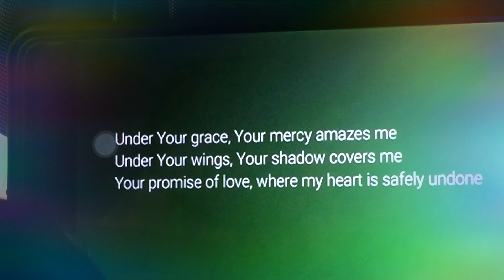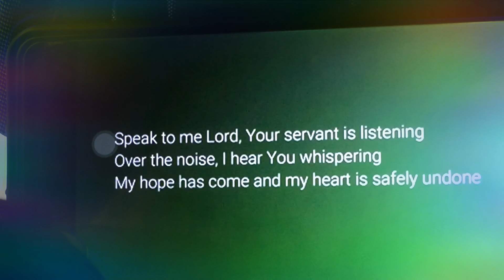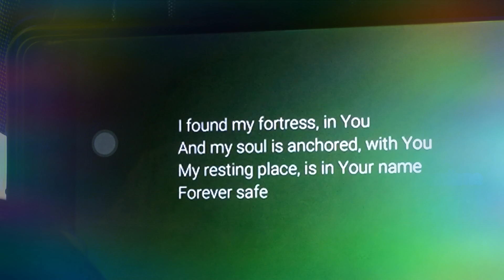Safe | Jean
Safe- Victory